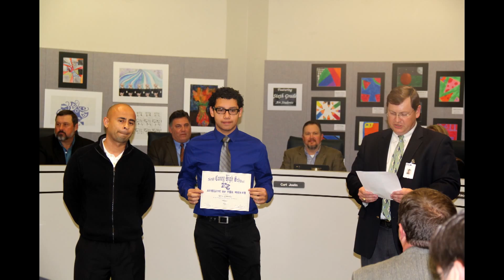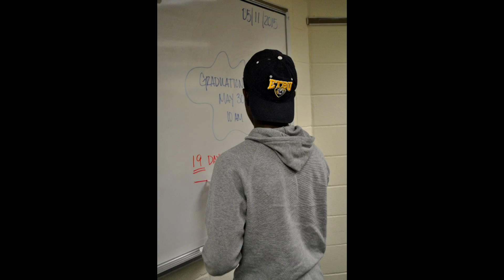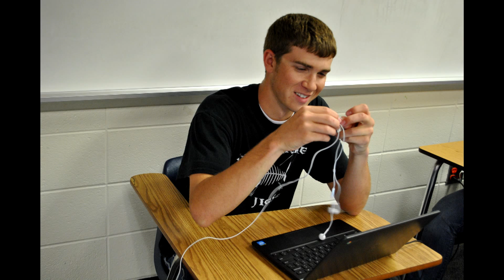New Caney High School Graduation Slide Show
Class of 2015 Picture Slide Show.

Enjoy lots of pictures and a few words of wisdom from New Caney High School's class of 2015!